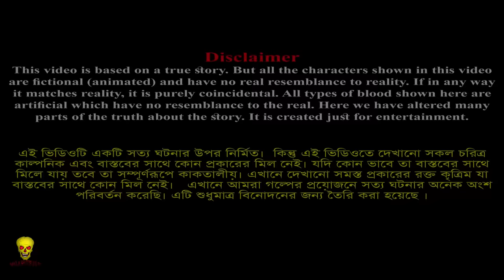Bhuter Cartoon - Mandir er Jinn | Real Jinn in Temple Horror Story | Bangla Bhuter Golpo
After school, the three friends visit their childhood schools. At noon they rested under a banyan tree near a temple. Just then they unknowingly obstructed the Jinn's worship near a temple. Later they start having various bad dreams for this. A Kaviraja told them that they should donate milk and bananas to the temple in order to be saved from the Jinn.
Bhuter Cartoon - Mandir er Jinn | Real Jinn in Temple Horror Story

Bangla Bhuter Golpo is a bangla animation horror or ghost story channel. Always horror/scary/suspense animated story is here.